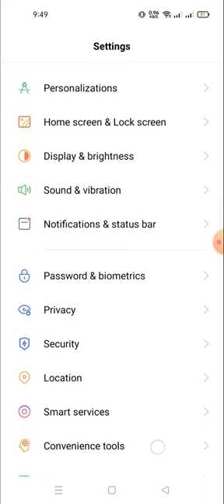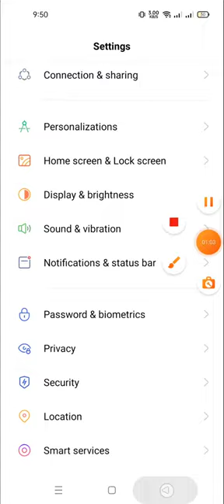how to enable the dark mode in realme 10 pro plus | ,how to use dark mode in realme 10 pro plus